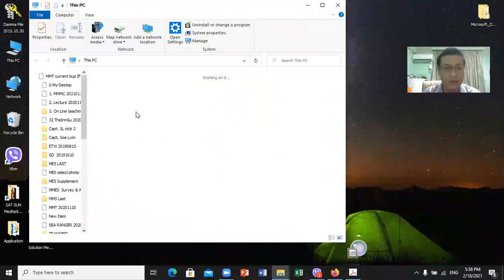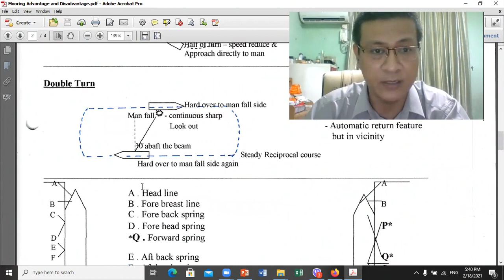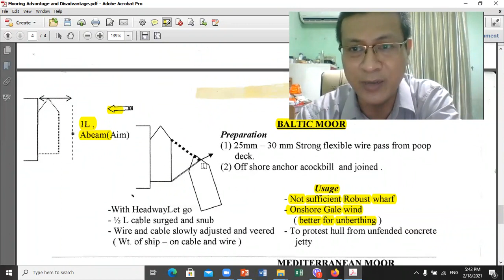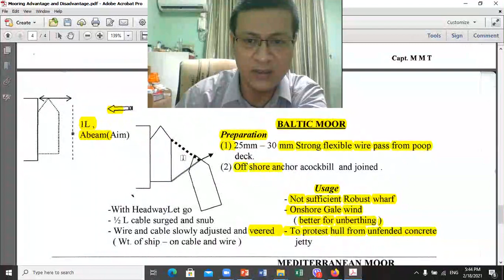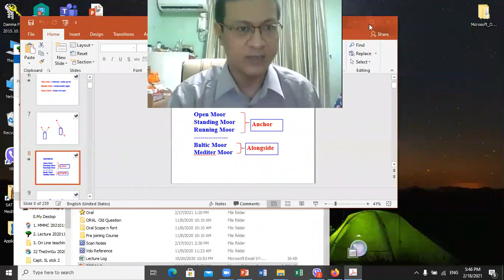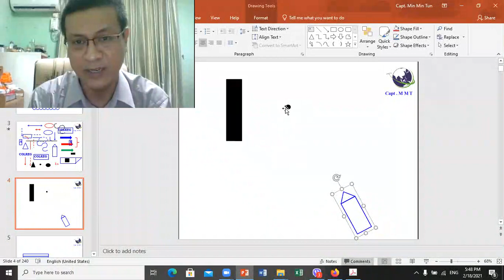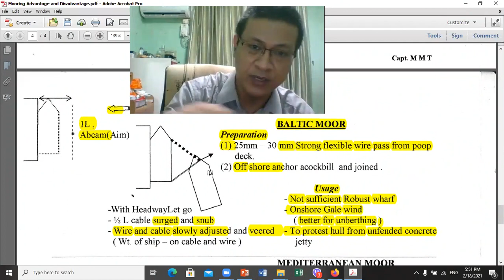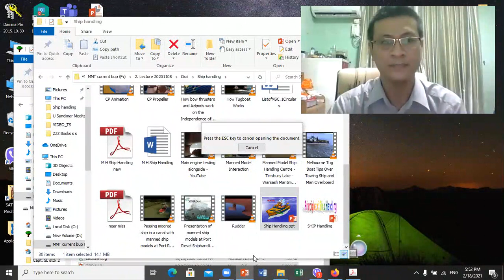W68D Mooring MOB Man Overboard